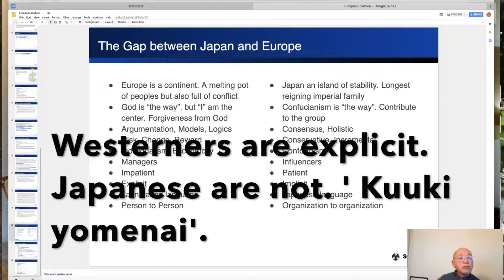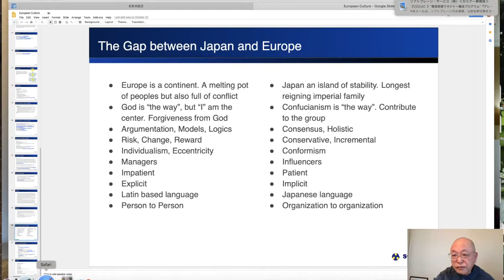Westerners are explicit Japanese are not ' Kuuki yomenai'